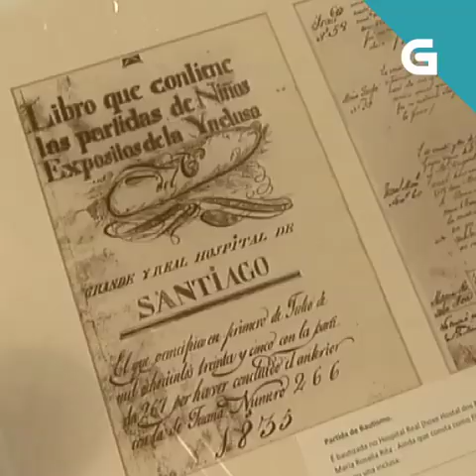Cinco cousas que non sabías de Rosalía de Castro 🌹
O 24 de febreiro nacía en Santiago de Compostela a nosa poetisa máis universal e precursora do 'Rexurdimento galego'. Rosalía de Castro colocou o galego no mapa internacional cos seus 'Cantares gallegos'  💙🌍